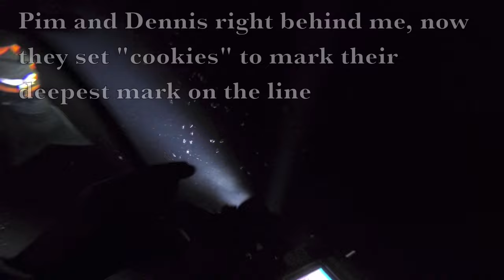Boesmansgat, (Bushman's Hole)150 meter dive, on 9-10-2019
Team of three divers pushed to 150 meters (500') on this day. Pim Van Der Horst, Dennis Blom and Dan Wright went down the shot line, and diligently stopped at the mark. The shot line was reported to go to 200 meters, but our planning dictated a max depth of 150 meters. Stunning location at 5000' in elevation in the Kalahari desert in the northern cape of South Africa.